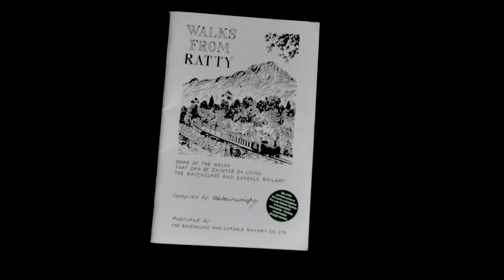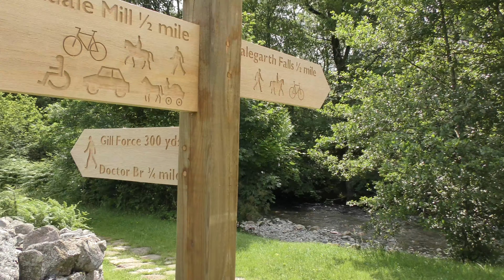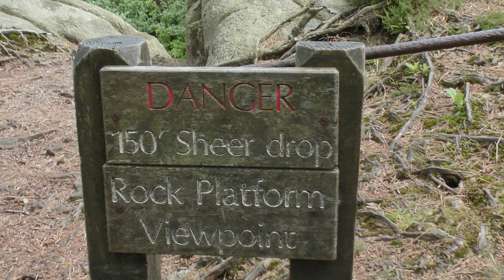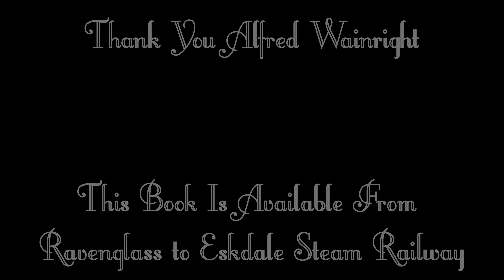Railway Walks Alfred Wainwright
Railway Walks inspired by Alfred Wainwright is a journey on a Steam Locamotive / Narrow Gauge Train from Ravenglass to Dalegarth. Walks from Ratty is a book written by Alfred Wainwright, and available from Ravenglass and Eskadale Railway. Walk to Dalegarth Force is the most popular walk from Dalegarth Station. Wainwright writes this is Lakeland's Loveliest Waterfall. Eskdale on the West Coast of Cumbria, England. A Walking Holiday that Wainwright would enjoy. Beautiful Scenery, walkers and Train enthusiasts Dream. Holiday in this wonderful area. Accommodation available at Ravenglass Station.